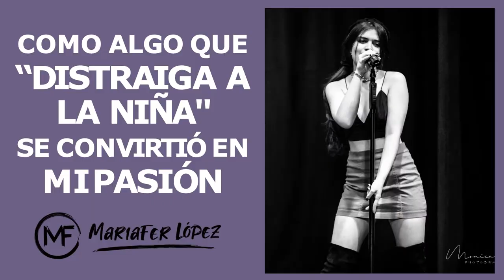Encontrando mi pasión profesional | María Fernanda López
La Universidad Francisco Marroquín, con el fin de promover el espíritu empresarial en la juventud guatemalteca, organiza el Foro Emprendedores en donde estudiantes de diferentes establecimientos educativos tienen la oportunidad de escuchar interesantes conferencias presentadas por destacadas personalidades que han logrado alcanzar el éxito en los proyectos que han emprendido.

La edición 2022 se llevó a cabo el 8 de septiembre en el Auditorio Juan Bautista de la UFM y contó con la participación de once emprendedores de distintas áreas de la industria del país.

La actividad consistió de varias conferencias, paneles con emprendedores y exalumnos de la Facultad de Ciencias Económicas que compartieron sus experiencias de emprendimiento y una actividad interactiva de Minigames.

¡Conoce las historias de emprendimiento en newmedia.ufm.edu!

Organizado por:
Universidad Francisco Marroquín